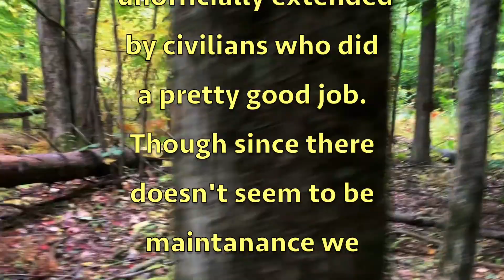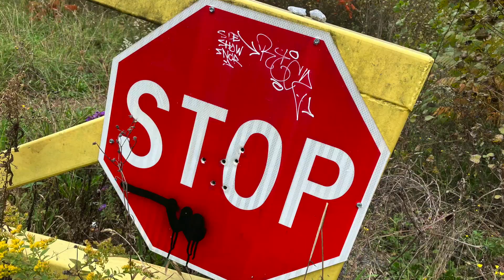Fall Foliage Hike Three Rivers Wildlife Management Area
Three  Rivers contains large parcels of NY State land.  Part of the preserve is on an old WW2 Munitions factory site.  We like to hike what we call the pine forest.  The trees were planted there many years ago and in the last decades many were taken down to air out the forest they created.  What has naturally replaced them have been a variety of deciduous trees and shrubs bringing a diversity of color and habitat to the area.   NYState land is usually left natural and if you find a trail they are not always marked well, however someone seems to have marked their own trail here possibly bikers.  So here you can virtually join us through the deciduous forest, where we suddenly lose the trail.  Then find it again leading to a very colorful section of shrubs, birch, and pine seedlings.  on a soft moss floor.  Proceeding to the enormous pine trees, and eventually back to our cars.  Enjoy.